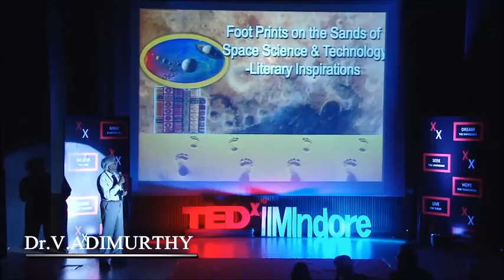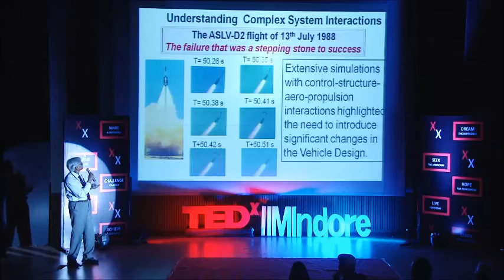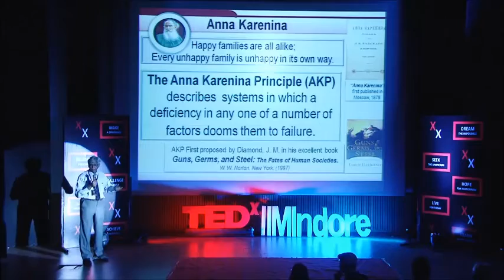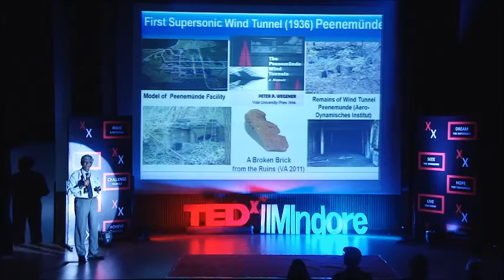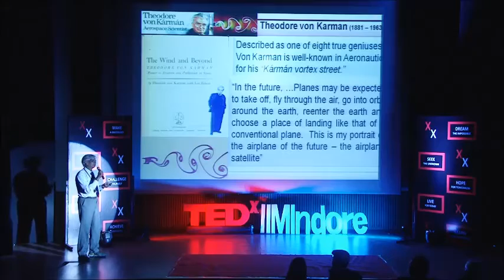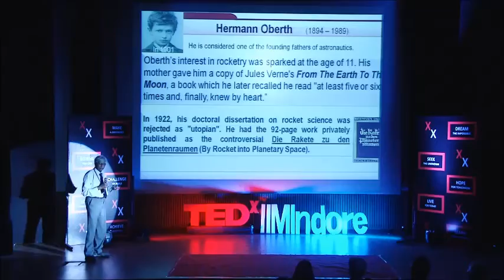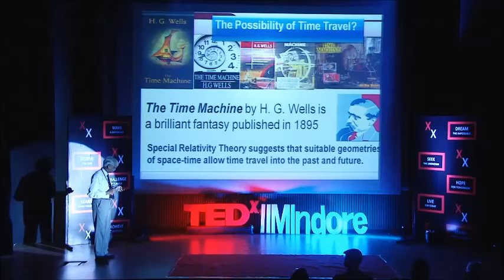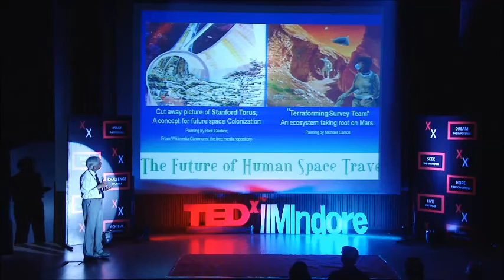Footprints on the Sands of Space Science & Technology | Dr. V Adimurthy | TEDxIIMIndore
The talk explores the idea that inscriptions on sand are not totally washed away with new waves. In reality, they make indelible impressions somewhere on somebody , and pave the way for new avenues of development.

Dr V Adimurthy, currently ISRO  Honorary distinguished professor and Vice president of the Aeronautical society of India, was the Chairman of the Mars Mission study team that conceptualized India’s Mars Orbitter Mission.He has also  served as Senior Advisor-ISRO, Assosciate director, Vikram Sarabhai Space Centre and Dean,Indian Institute of Space Science and Technology.He is a Fellow of the Indian National Academy of Engineers, Academician of International  Academy of Astronautics  and Senior fellow  of Alexander von Humbolt  Foundation,Germany.
He received Padmashri in 2012 for his contributions to Science and Engineering.He has received numerous other awards including National Aeronautical prize in 2007,IAA Laurels for Team Achievement Award  for Chandrayaan-I in 2013 and ISRO Outstanding Achievement Award in 2014.He has published more than 150 research papers in the fields of Aerodynamics,trajectory optimization,flight dynamics ,lunar and interplanetary mission design etc.